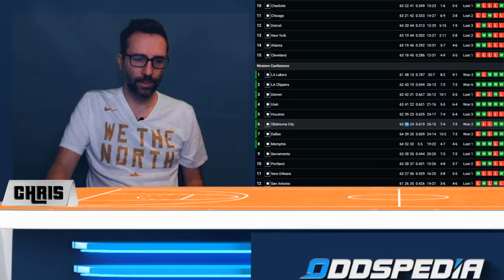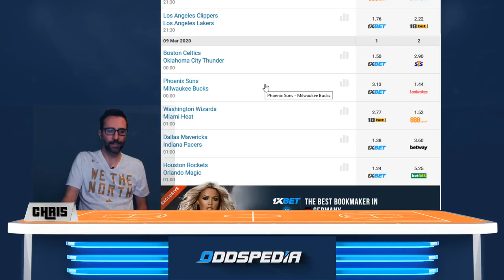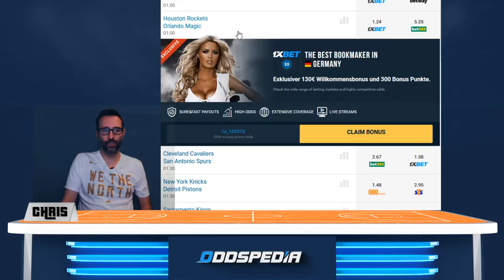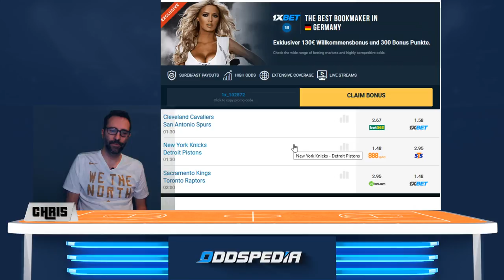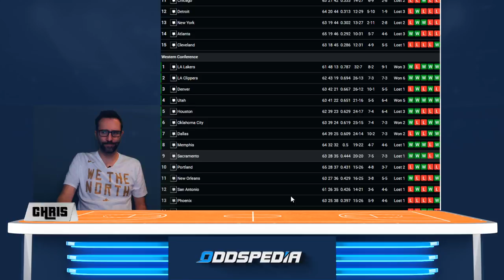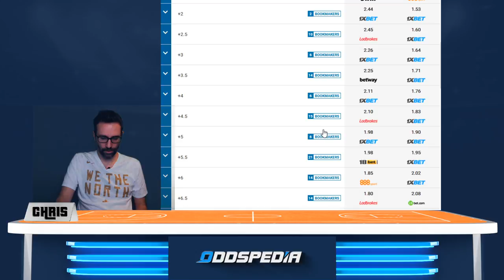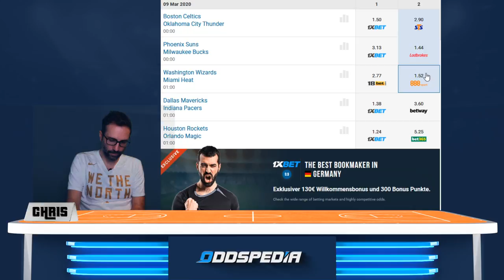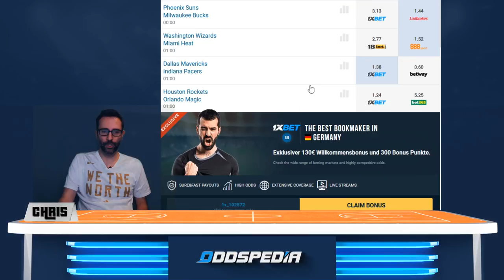NBA TIPPS am Sonntag, 8 März 2020 🏀 Prognosen und Analyse zu den Basketball-Spielen heute Abend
Heute gibt es auch wieder mehrere Spiele zur Prime-Time... unter anderem den Kampf um Los Angeles! Die Clippers und Lakers treffen bereits das dritte Mal aufeinander. Zweimal konnten sich die Clippers durchsetzen: Gelingt heute der Hattrick?
Fast zeitgleich spielen auch die Nets gegen die Bulls und Timberwolves gegen die Pelicans. Für Brooklyn geht es darum zu zeigen, dass sie auch unter dem neuen Trainer den Playoffkurs halten können. Für die Pelicans ist der Playoffzug noch in Reichweite, aber ein Sieg in Minnesota ist dafür fast Pflicht.
Und auch sonst wird Top-Basketball heute Nacht geboten: u.a. mit den Spielen der Boston Celtics gegen die Oklahoma City Thunder (Theiss vs. Schröder) und die Sacramento Kings empfangen den amtierenden Meister, die Toronto Raptors... und was passiert eigentlich in den restlichen Hallen?!